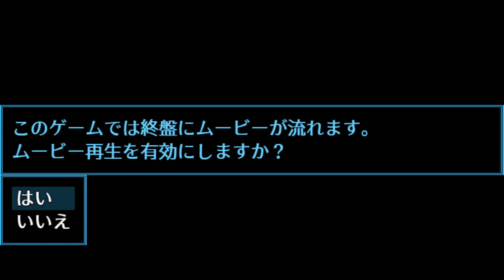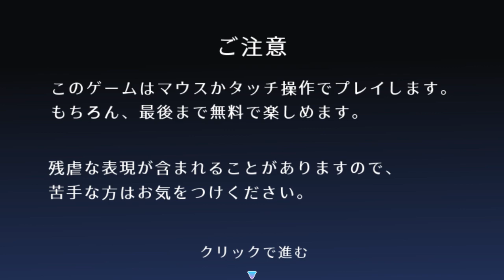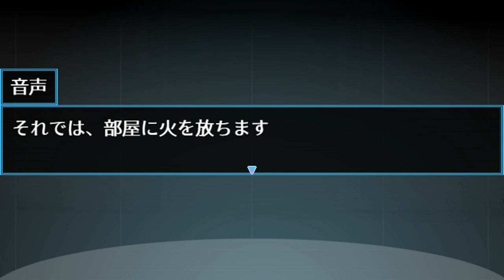ソシャゲ×デスゲーム！英雄スキルを駆使して生き残れ！【サァビス終リョウ -ソーシャル英雄デスゲーム-】実況 Part1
このゲームは、とあるソーシャルゲームの運営に集められ、命を懸けたゲームに巻き込まれた双子の姉と弟が主人公！！
ガチャで引き当てた【英雄】のスキルを駆使して、ウンエイから出されるイベントをクリアして生き残りを目指します！！

英雄のスキルが絡んだ、新しいデスゲームの形がここにあり！！

この不気味な雰囲気がこのゲームの売りかと思います！